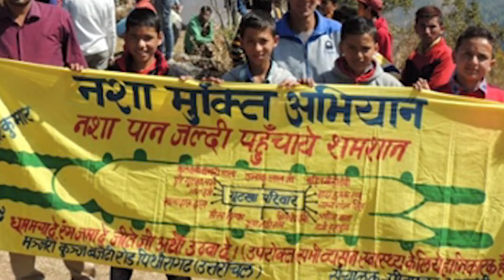Rashtriya Sadbhavana Yatra | Interview with Dr. Ravi Chopra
उत्तराखंड सद्भावना यात्रा समिति/राजीव गांधी फाउन्डेशन एवं उत्तराखंड सर्वोदय मण्डल द्वारा आयोजित सामाजिक धार्मिक एकता वह समन्वय के लिए उत्तराखंड में सद्भावना यात्रा का आयोजन किया ।

यह यात्रा उत्तराखंड की जनता के साथ पर्यावरणीय मूल्य, लोकतांत्रिक मूल्य, सामाजिक सद्भाव एवं सौहार्द, आजीविका पलायन, जैसे महत्वपूर्ण बिन्दुओं पर संवाद स्थापित करने की कोशिश की । यात्रा के दौरान हमारा प्रयास रहेगा कि विगत 100 सालों के सामाजिक-सांस्कृतिक, आर्थिक एवं लोकपक्षीय राजनीति के स्थानीय नायकों के जीवन एवं उनके योगदान पर भावी पीढ़ी के साथ संवाद स्थापित की ।

डॉ रवि चोपड़ा पीपुल्स साइंस इंस्टीट्यूट में एक शोध वैज्ञानिक हैं, जो भारत में एक अग्रणी गैर-लाभकारी संगठन है। वह 1988 से 2014 तक संस्थान के निदेशक थे।

डॉ चोपड़ा का शोध प्रौद्योगिकी और समाज और पर्यावरण और विकास के बीच बातचीत पर केंद्रित है। उन्हें 1982 में भारत के पर्यावरण की स्थिति पर पहली नागरिकों की रिपोर्ट तैयार करने में मदद करने के लिए जाना जाता है और बाद में 21वीं सदी में भारत की पानी की आवश्यकताओं के उनके विश्लेषण के लिए जाना जाता है। उनका वर्तमान शोध हिमालयी झरनों के पुनर्जनन पर केंद्रित है।